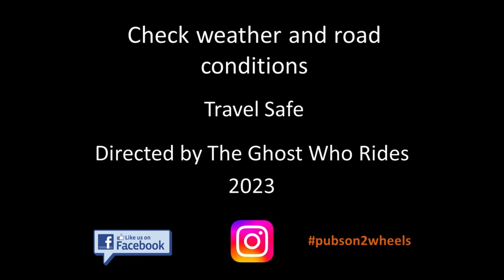Gympie to Kin Kin via Neusavale Road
Ripping ride to the Sunshine Coast hinterland village of Kin Kin from Gympie. Great sweepers and a bit of gravel to keep things interesting.